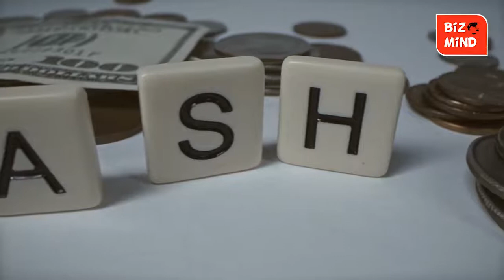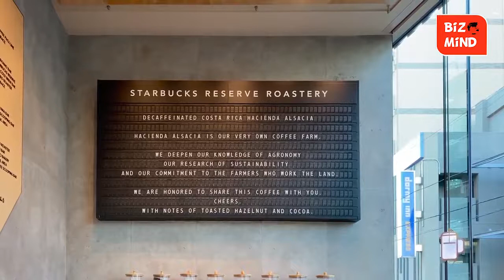Success Story of a Businessman - Starbucks - Inspiration for Sri Lankan Business and Economy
Biz Mind පක්ෂ දේශපාලනයෙන් තොර ආර්ථික හා ව්‍යාපාරික විග්‍රහය. ඔබේ ආර්ථික හා ව්‍යාපාරික ගැටළු පහතින් Comment කරන්න. අපි සූදානම් විසඳුම් කතාකරන්න. අපගේ Face Book පිටුවටත් එකතුවෙන්න ..